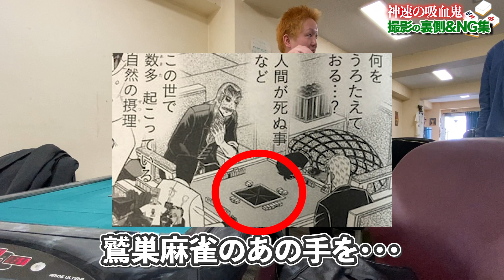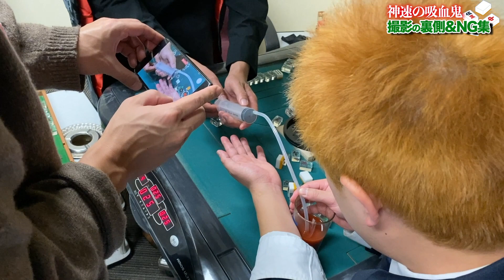【神速の吸血鬼】NG集•未公開シーン